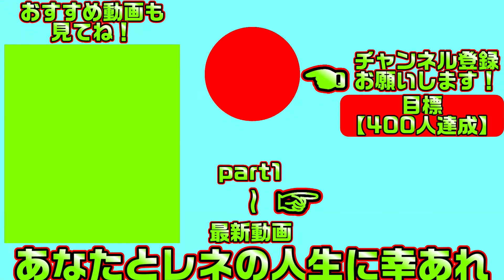【千恋万花(エロゲ)】122 翻訳機が欲しいレベルでタイムラグが生じる【ゆずソフト】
巫女や妖刀とえちえちしまくる趣しかない生活が始まります
こちらは「千恋＊万花」の体験版実況となります

【一気見したい方におすすめ】千恋＊万花【総集編・作業用・睡眠導入剤】の再生リスト